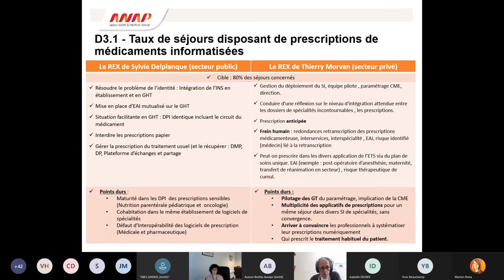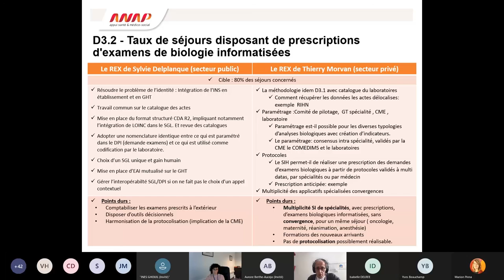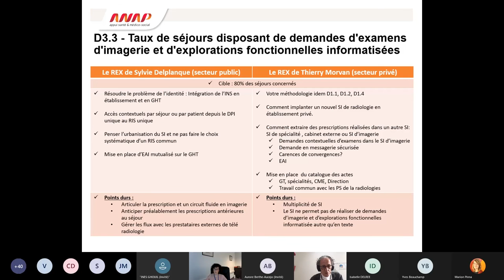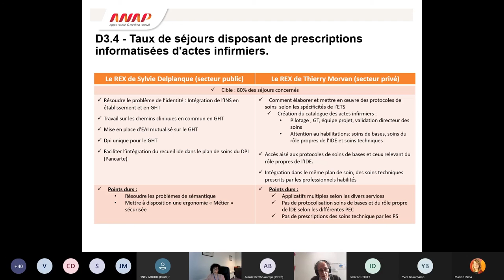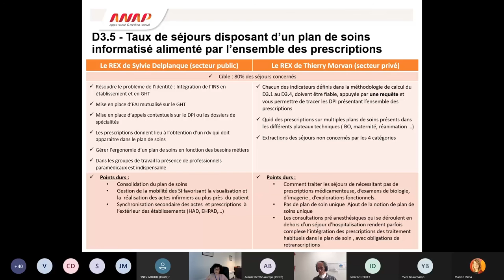Cycle de webinaires HOP'EN : Domaine 3 "Prescriptions et plan de soins" (partie 3)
Retours d'expérience sur la mise en place du domaine, par Thierry MORVAN,  Sylvie DELPLANQUE (experts du collège numérique de l’ANAP)

L'ANAP a mis en place un cycle de webinaires pour accompagner les établissements de santé dans la mise en œuvre du programme HOP'EN : une aide concrète pour atteindre les exigences du programme. Ce webinaire vous présente le domaine 3 "Prescriptions et plan de soins" et vous apporte des clés pour mettre en place les prescriptions électroniques et alimenter le plan de soins au sein de votre établissement.